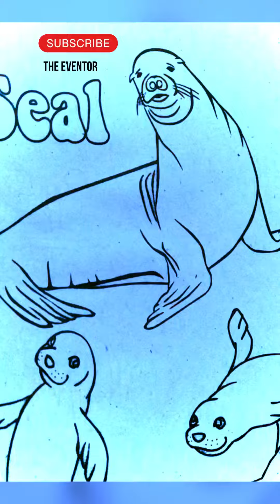Seal 🦭 time lapse coloring video watch till end and enjoy 😊